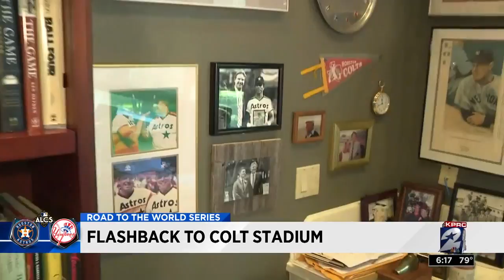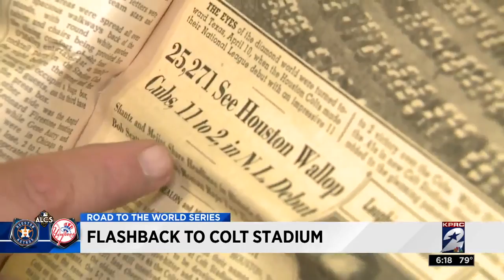Flashback to Colt Stadium